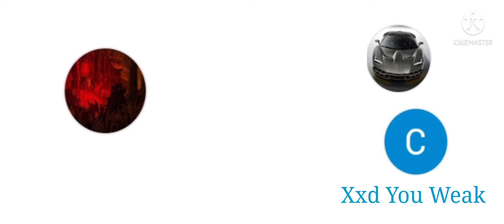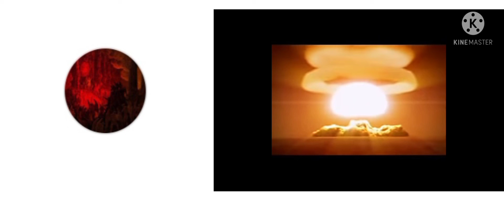Woyo pe2 vs Centenario (Main Account of Chronox and c letter) and C Letter(New Alt)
Giving up your willpower and plans will make you worse